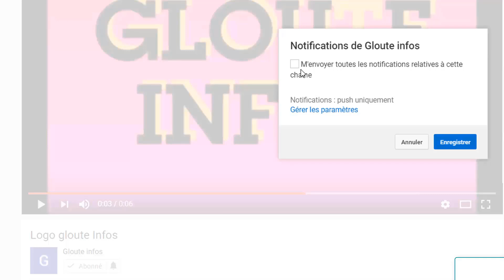A moins de 24h du retour triomphal de Blé Goudé Ouattara envoie un message poignant aux Cojep